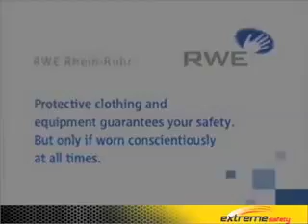European Utility - Arc Flash Testing Part 2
Part 2. This video documents the German Utility, RWE, undertaking what was pioneering arc flash testing and clothing development at the time. Of extreme interest in this video is how a damaged arc flash faceshield reacts to exposure to an arc flash, as well as an unrated general purpose faceshield!